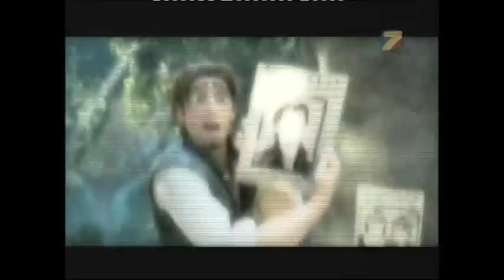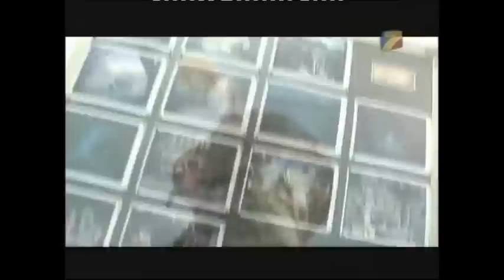Entrevistas Memo Aponte, "Enredados"